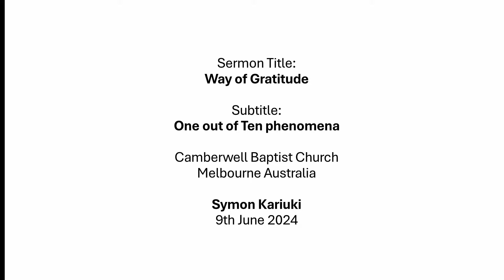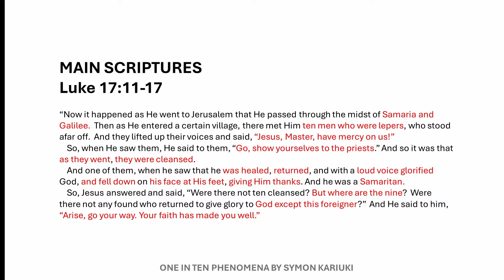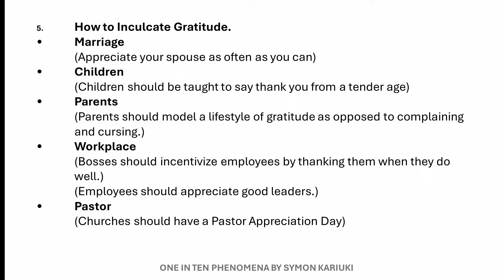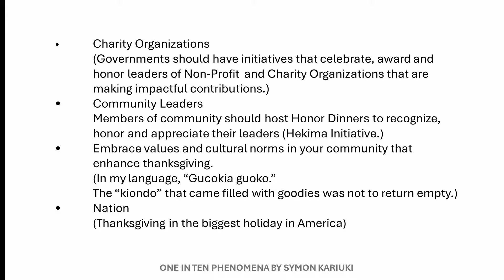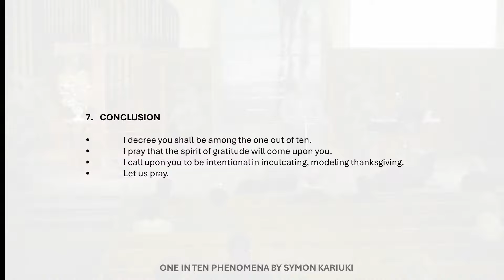The Way of Gratitude (Sermon - 9 June, 2024)